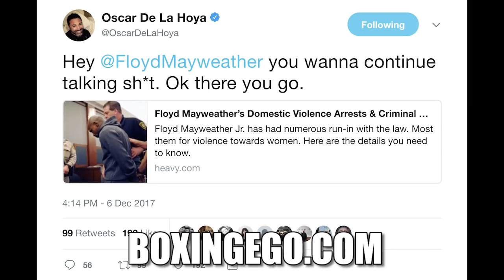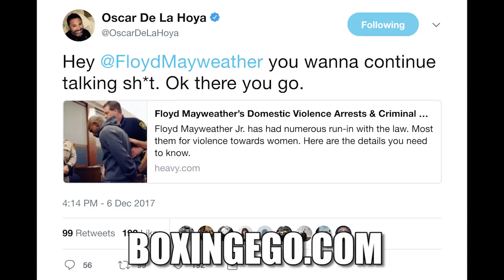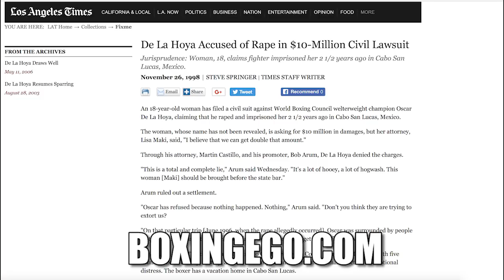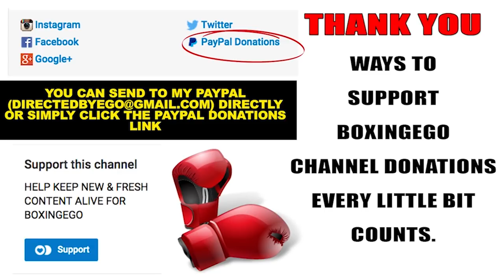OSCAR DE LA HOYA RE: FLOYD MAYWEATHER "YOU WANNA TALK SH*T" POSTS FLOYD DOMESTIC VIOLENCE ARTICLE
OSCAR DE LA HOYA REPLIES TO FLOYD MAYWEATHER SAYING HE MIGHT BE BACK ON COKE COMMENTS .EGO OF BOXINGEGO (FORMERLY EGOSWORLD1) GIVES HIS THOUGHTS.